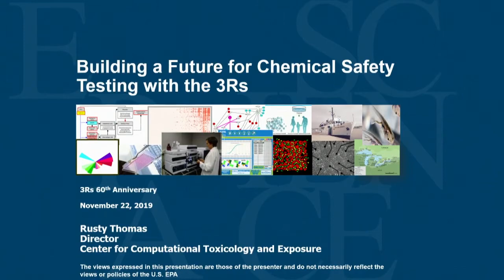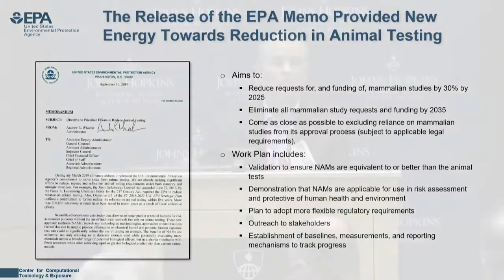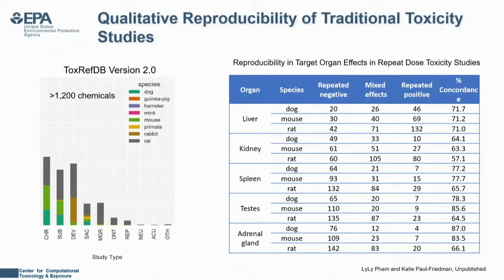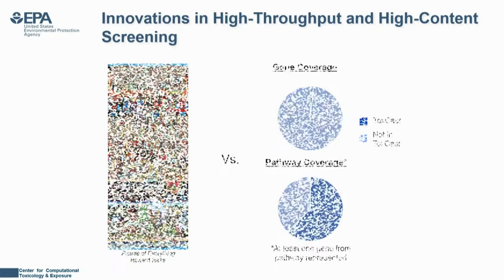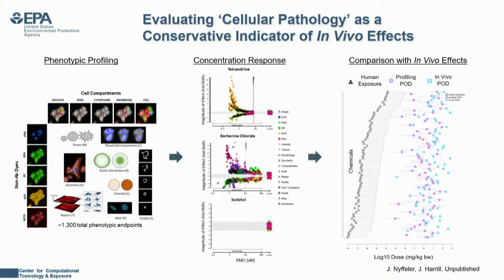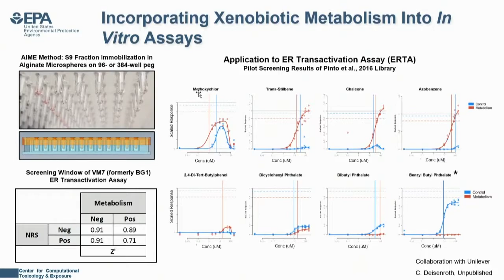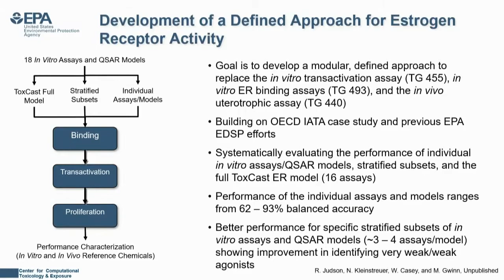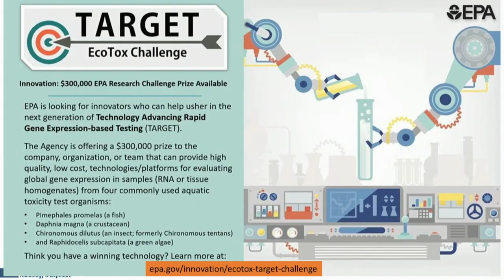Rusty Thomas: Building a Future for Chemical Safety Testing with the 3Rs